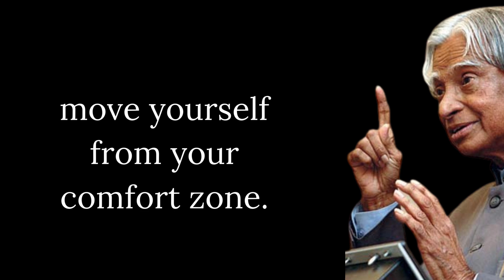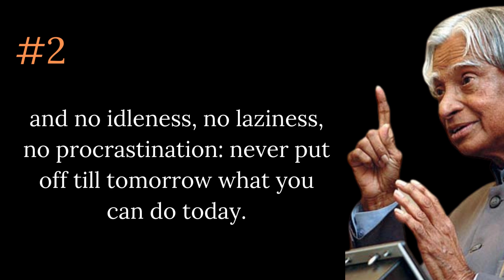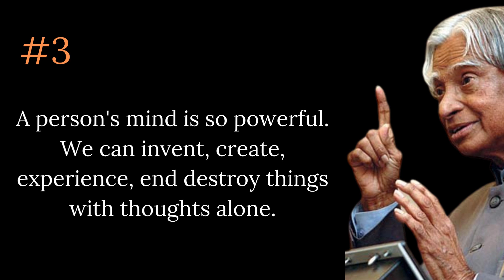Three Ways To Upgrade Your Mind In 2023 Part 2 || Dr APJ Abdul Kalam Sir Quotes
Three Ways To Upgrade Your Mind In 2023 Part 2 || Dr APJ Abdul Kalam Sir Quotes || Spread Positivity

This is part 2 video. This is one of the motivational video. From this video here are 3 things which helps to upgrade your mind and life in 2023. This helps to improve yourself in your upcoming days.